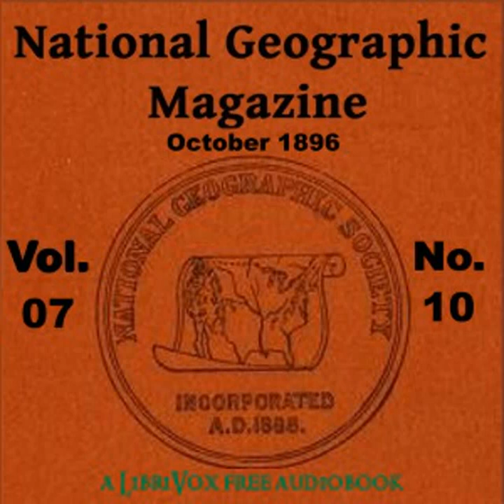The National Geographic Magazine Vol. 07 - 10. October 1896 by NATIONAL GEOGRAPHIC SOCIETY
Genre(s): Travel & Geography

Read by: MaryAnn, Carol Cotter, Kathrine Engan, BettyB in English

Chapters:
00:00:00 - 01 - California
00:29:33 - 02 - The Economic Aspects of Soil Erosion
00:58:55 - 03 - The Nansen Polar Expedition
01:16:36 - 04 - Ice-Cliffs On The Kowak River
01:22:40 - 05 - Recent Hydrographic Work
01:26:29 - 06 - Miscellanea

The National Geographic Magazine, an illustrated monthly, the October Number. It includes the following articles:California by the Hon. George C. PerkinsThe Economic Aspects of Soil Erosion by Dr N. S. ShalerThe Nansen Polar Expedition, Special Report of the Hon. Ernest A. ManIce-Cliffs On The Kowak River by Lieut. J. C. CantwellRecent Hydrographic Work, by F. H. NewellMiscellanea